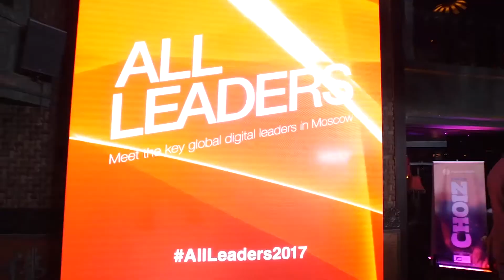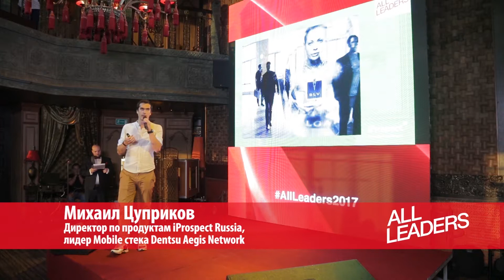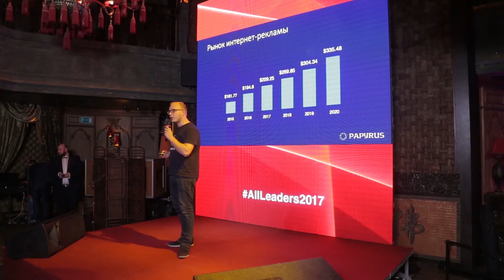All Leaders Conference 2017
21 сентября в Buddha-Bar Moscow прошла All Leaders Conference 2017. Уже второй год подряд мы делаем ее яркой, полезной и интересной для наших клиентов и партнеров. В этом году мы выбрали две самые актуальные темы в коммуникациях: блокчейн в рекламной индустрии и маркетинговые возможности блогеров. Спасибо всем гостям и до встречи в следующем году!